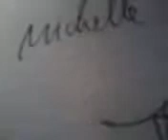Acest videoclip a fost încărcat de pe un telefon Android.